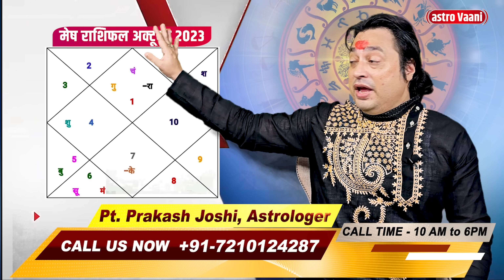मेष राशि अक्टूबर 2023 राशिफल | Mesh Rashi October 2023 | Aries Oct Horoscope | Pt. Prakash Joshi